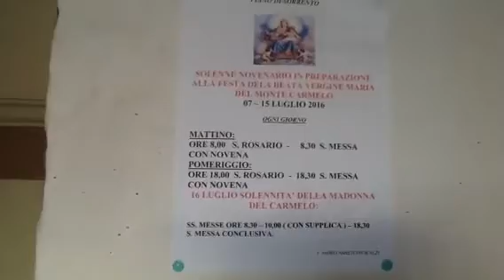Piano. La Beata Vergine del Carmelo.